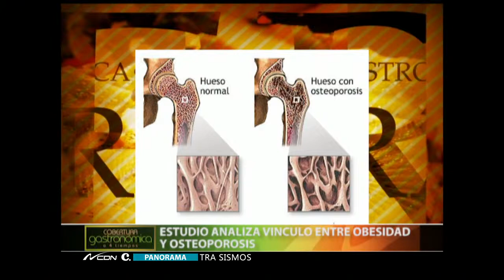La obesidad y la osteoporosis: relación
Estudio amaliza vínculo entre la obesidad y la osteoporosis.